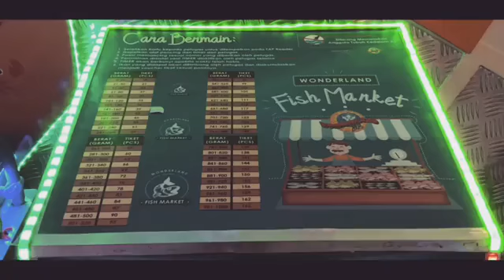Wonderland Bojongsoang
Wahana rekreasi keluarga dengan banyaknya pilihan area permainan serta edukasi yang dapat membuat putra dan putri bapak/ibu sekalian bahagia dan menambah ilmu pengetahuan.

Alamat :
Lantai 3 Toserba YOGYA Bojongsoang
Jl. Raya Bojongsoang, Cipagalo, Bojongsoang, Kota Bandung, Jawa Barat 40287